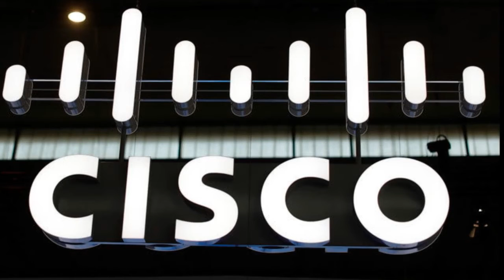Cisco Systems buying BroadSoft for $1.9 billion cash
NEW YORK
Cisco Systems Inc. will pay about $1.9 billion cash to buy BroadSoft Inc. in a move aimed at expanding its communications software offerings.